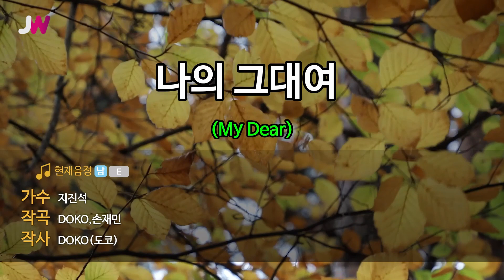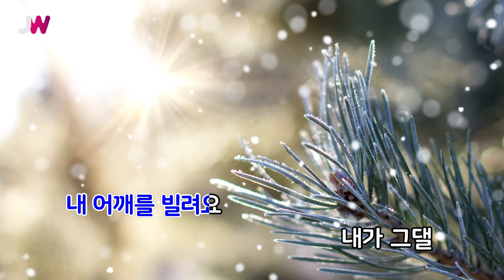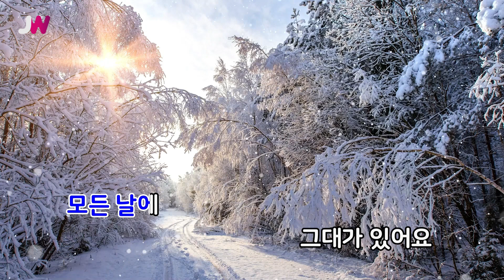[JW노래방] 나의 그대여(My Dear) / 지진석 / JW Karaoke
번호 - 61752
제목 - 나의 그대여(My Dear)
가수 - 지진석